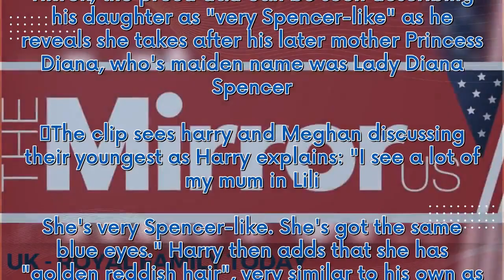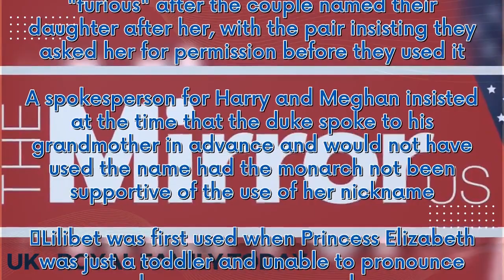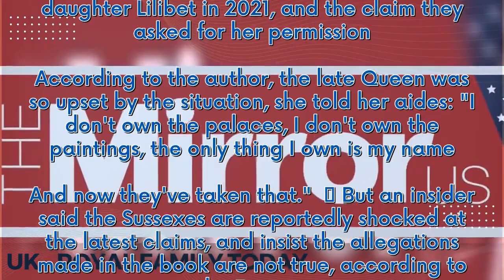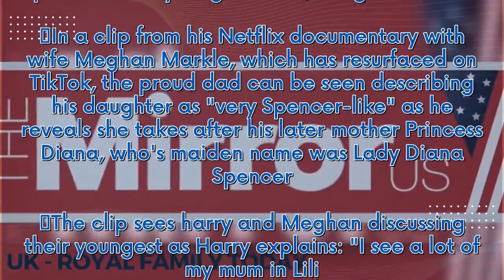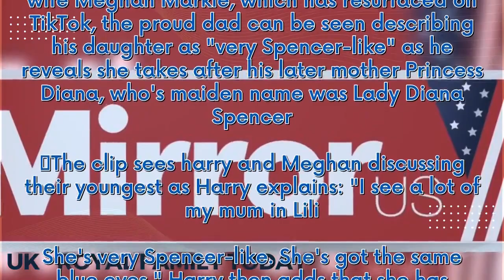Prince Harry's sweet praise for Lilibet resurfaces amid royal baby name row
Prince Harry has revealed adoring fatherly praise for his youngest child, daughter Lilibet.  In a clip from his Netflix documentary with wife Meghan Markle, which has resurfaced on TikTok, the proud dad can be seen describing his daughter as "very Spencer-like" as he reveals she takes after his later mother Princess Diana, who's maiden name was Lady Diana Spencer.  The clip sees harry and Meghan discussing their youngest as Harry explains: "I see a lot of my mum in Lili. She's very Spencer-like...